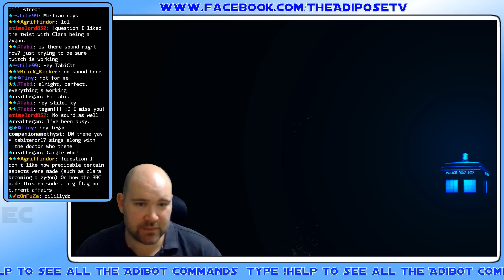The Doctor Who Review - THE ZYGON INVASION